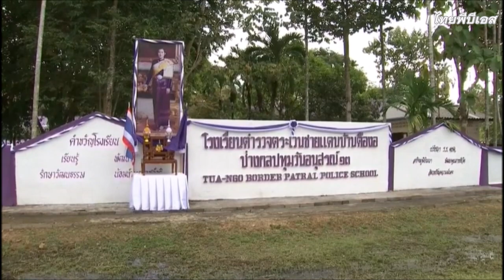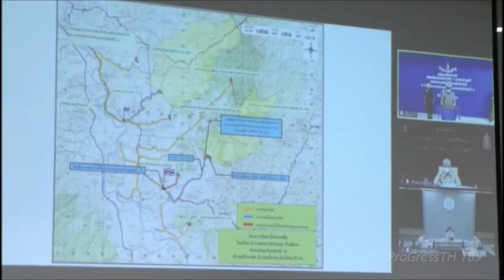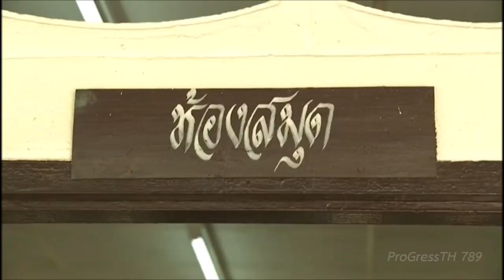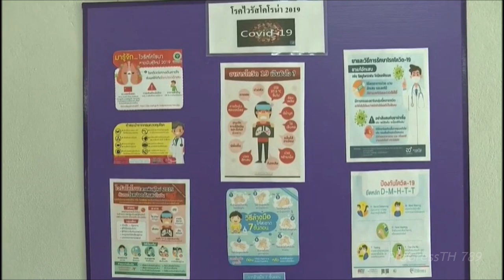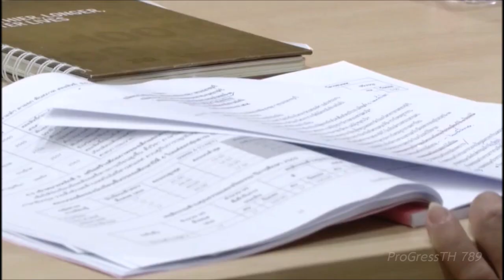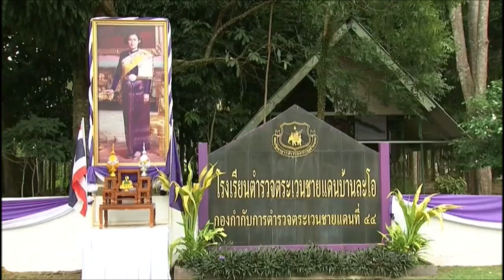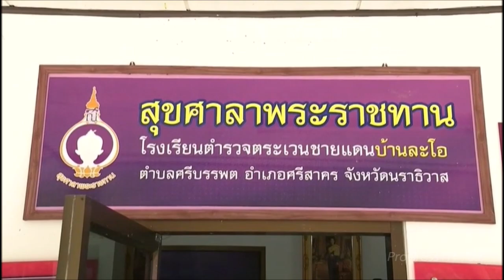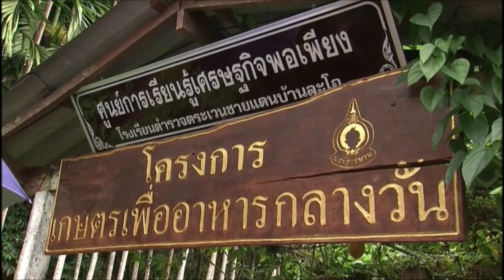กรมสมเด็จพระเทพ ฯ เสด็จออกวังสระปทุม ทรงปฏิบัติพระราชกรณียกิจ [๒๐ก.ย.๖๔]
20 กันยายน 2564 : สมเด็จพระกนิษฐาธิราชเจ้า กรมสมเด็จพระเทพรัตนราชสุดาฯ สยามบรมราชกุมารี เสด็จออก ณ วังสระปทุม ทรงติดตามการดำเนินโครงการพัฒนาเด็กและเยาวชน ตามพระราชดำริ โรงเรียนตำรวจตระเวนชายแดนบ้านตืองอ ช่างกลปทุมวันอนุสรณ์ 13 อำเภอศรีสาคร จังหวัดนราธิวาส ผ่านสื่ออิเล็กทรอนิกส์ ออนไลน์

โรงเรียนฯแห่งนี้ มีหมู่บ้านในเขตบริการ คือ บ้านตืองอ หมู่ที่ 3 และบ้านไอร์กือเดร์ หมู่ที่ 4 เปิดสอนชั้นอนุบาลถึงประถมศึกษาปีที่ 6 ปัจจุบันมีนักเรียน 167 คน โดยนักเรียนชั้นประถมศึกษาปีที่ 6 ศึกษาต่อในชั้นมัธยมศึกษาปีที่ 1 ทุกคน และมีนักเรียนในพระราชานุเคราะห์ 29 คน กำลังศึกษาอยู่ 6 คน ด้านผลการประเมิน NT ของชั้นประถมศึกษาปีที่ 3 คะแนนเฉลี่ยด้านคณิตศาสตร์ และภาษาไทย สูงกว่าระดับจังหวัดและระดับประเทศ ส่วนผลการประเมิน O-NET ชั้นประถมศึกษาปีที่ 6 กลุ่มสาระวิชาภาษาไทย วิทยาศาสตร์ คณิตศาสตร์ และภาษาอังกฤษ ต่ำกว่าระดับจังหวัด และระดับประเทศ จึงเข้าร่วมโครงการ O-NET Camp ณ มหาวิทยาลัยราชภัฏยะลา รวมทั้งส่งเสริมการใช้ระบบห้องสมุดอัตโนมัติของโรงเรียนในการสืบค้นข้อมูล และใช้คลังข้อสอบออนไลน์

ด้านโครงการเกษตรเพื่ออาหารกลางวัน ปลูกพืชผัก ผลไม้ เลี้ยงไก่ เป็ด และปลา เพียงพอบริโภค แต่ถั่วเมล็ดแห้งไม่เพียงพอ จึงขยายพื้นที่ปลูกจาก 1 งาน เป็น 6 งาน และจัดหาเมล็ดถั่วที่เหมาะกับสภาพพื้นที่และอากาศ อาทิ ถั่วหรั่ง ถั่วลิสง และถั่วเขียว มาปลูก รวมทั้งให้ความรู้และส่งเสริมผู้ปกครอง ปลูกพืชผัก มะละกอ เลี้ยงเป็ด ไก่พื้นเมือง ปลาดุก รวม 130 ครัวเรือน สามารถนำผลผลิตจำหน่าย มีรายได้เพิ่ม 21 ครัวเรือน ลดค่าใช้จ่ายในครัวเรือน 79 ครัวเรือน

ในช่วงสถานการณ์การแพร่ระบาดของโรคโควิด-19 จัดการเรียนการสอนโดยวันจันทร์ ให้นักเรียนรับใบงาน และส่งใบงานวันศุกร์ ส่วนวันอังคาร ถึงวันพฤหัสบดี ครูนัดพบนักเรียนกลุ่มย่อย เพื่อติดตามการเรียนรู้ นอกจากนี้ได้จัดอาหารกลางวันให้นักเรียน ในวันนัดรับ-ส่งใบงาน โดยนำผลผลิตทางการเกษตร และนมผงไปมอบให้ที่บ้าน ทั้งนี้ ยังได้ปิ่นโตพระราชทาน จำนวน 50 เถา มาจัดบริการอาหารกลางวันแทนการใช้กล่องโฟม

โอกาสนี้ ทรงมีพระราชดำรัส ชื่นชมที่ทุกหน่วยงานประสานร่วมมือกัน ทำให้นักเรียนและประชาชนในพื้นที่มีอาหารการกินที่ปลอดภัย มีคุณภาพชีวิตที่ดี มีสุขภาพอนามัยดี

เวลา 12.57 น. เสด็จออก ณ วังสระปทุม ทรงติดตามการดำเนินโครงการพัฒนาเด็กและเยาวชน ตามพระราชดำริ โรงเรียนตำรวจตระเวนชายแดนบ้านละโอ ผ่านสื่ออิเล็กทรอนิกส์ ออนไลน์ ซึ่งเปิดสอนชั้นอนุบาล ถึงประถมศึกษาปีที่ 6 ปัจจุบันมีนักเรียน 71 คน ส่วนใหญ่นับถือศาสนาอิสลาม ใช้ภาษายาวี และภาษาไทยในการสื่อสาร ด้านการเรียนการสอน จัดให้นักเรียนมีทักษะการใช้เทคโนโลยีสารสนเทศ โดยใช้คอมพิวเตอร์สืบค้นข้อมูล แต่มีไม่เพียงพอ กองบัญชาการตำรวจตระเวนชายแดน จึงสนับสนุนเพิ่มเติม รวมเป็น 8 เครื่อง ด้านสหกรณ์ ดำเนินกิจกรรมในรูปคณะกรรมการ ทั้งกิจกรรมร้านค้า ออมทรัพย์ การทำบัญชีต้นกล้าเศรษฐกิจพอเพียง และไปทัศนศึกษาดูงาน ณ สหกรณ์ อรบ.นราธิวาส รักษ์บ้านเกิด จำกัด ด้านวิชาชีพ จัดฝึกอบรมระยะสั้น 3 วัน เรื่อง การขยายพันธุ์ไม้ด้วยวิธีปักชำ ตอนกิ่ง และเสียบยอด นอกจากนี้ ได้นำภูมิปัญญาท้องถิ่นมาบูรณาการจัดการเรียนการสอนการทําตูปะ ซึ่งเป็นขนมพื้นบ้านในช่วงวันฮารีรายอ

ในการนี้ ทอดพระเนตรสุขศาลาพระราชทาน ที่ให้บริการการรักษาทางไกล ซึ่งได้พระราชทานจออัจฉริยะ หรือ SMART BOARD แก่สุขศาลาพระราชทานในพื้นที่ภาคใต้ 4 เครื่อง เพื่อให้ครูพยาบาลใช้ปรึกษาแพทย์ในการดูแลรักษานักเรียนและชาวบ้านในพื้นที่ กรณีที่ไม่สามารถทำการรักษาได้เอง โดยมีการสาธิตผู้ป่วยเป็นโรคนิ่วในทางเดินปัสสาวะ ครูพยาบาลจะปรึกษาอาการกับแพทย์พี่เลี้ยงปลายทางจากโรงพยาบาลศรีสาคร หากพบว่ามีอาการหนักจะส่งรถพยาบาลมารับผู้ป่วยไปรักษาต่อ จากนั้น ทอดพระเนตรกิจกรรมการเกษตร ที่ให้นักเรียนลงมือปฏิบัติด้วยการปลูกผักกินใบ ผักเครือเถา ปลูกไม้ผล เลี้ยงไก่ไข่ ไก่เนื้อ เป็ด เลี้ยงปลาในบ่อดินและบ่อซีเมนต์ มีผลผลิตเพียงพอประกอบอาหารกลางวัน รวมทั้งได้จัดหาเมล็ดพันธุ์ถั่วหรั่ง เพิ่มพื้นที่การเพาะปลูก จำนวน 2 งาน และแบ่งให้ผู้ปกครองไปปลูกที่บ้าน ผลผลิตที่ได้แบ่งกับโรงเรียนคนละครึ่ง ปัจจุบัน ได้ผลผลิต 40 กิโลกรัม นอกจากนี้ ได้ขยายผลสู่ชุมชนให้ความรู้เกี่ยวกับการเพาะต้นกล้าผักกาด การเลี้ยงไก่ไข่ การทําน้ำหมักชีวภาพ และมอบต้นกล้าผักกาด ไก่ไข่ที่ทางโรงเรียนฯ กําลังจะปลดระวาง แต่ยังผลิตไข่ได้, และน้ำหมักชีวภาพให้ครัวเรือนที่เข้าร่วมกิจกรรม ซึ่งสามารถทําเป็นรายได้เสริม 38 ครัวเรือน และผลิตไว้ใช้ในครัวเรือน 72 ครัวเรือน

โอกาสนี้ ทรงมีพระราชดำรัสห่วงใยเรื่องการรักษาความสะอาด สุขาภิบาล และสุขอนามัยส่วนบุคคล ถ้าทำได้จะทำให้ความเป็นอยู่ดีขึ้น เวลานี้ต้องช่วยกัน ซึ่งที่ผ่านมาทุกหน่วยงานของจังหวัดนราธิวาส ร่วมมือกันเข้มแข็งดี

เวลา 15.00 น. เสด็จออก ณ วังสระปทุม พระราชทานพระราชวโรกาสให้ นายเตช บุนนาค เลขาธิการสภากาชาดไทย นำผู้ว่าราชการจังหวัด เฝ้าทูลละอองพระบาท รับพระราชทานเกียรติบัตรแต่งตั้งเป็นประธานที่ปรึกษาคณะกรรมการเหล่ากาชาดจังหวัด และนำนายกเหล่ากาชาดจังหวัด เฝ้าทูลละอองพระบาท รับพระราชทานเกียรติบัตรแต่งตั้งเป็นนายกเหล่ากาชาดจังหวัด และรับพระราชทานเข็มกลัดอักษรพระนามาภิไธย "สธ"